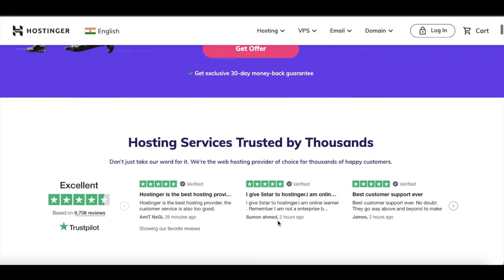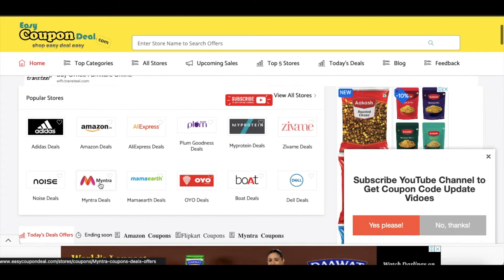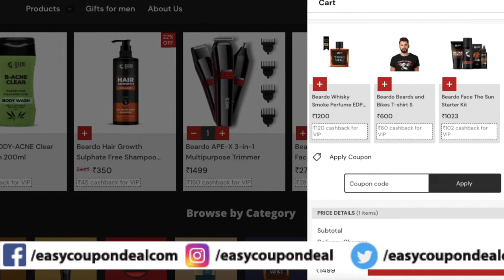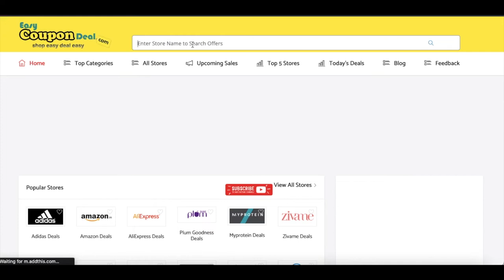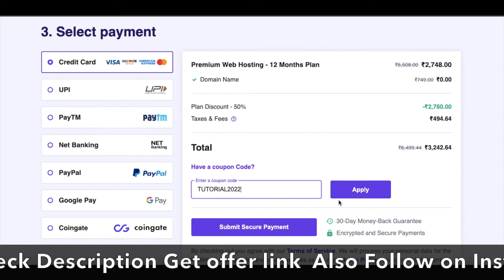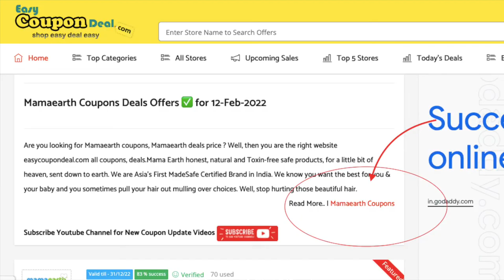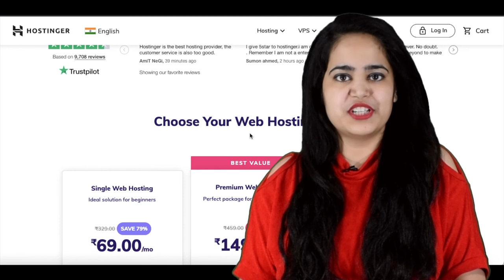✅Black Friday Hostinger Coupons 2022 | Hostinger Black Friday Deals | Hosting Coupon codes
Hostinger Black Friday Deal: Web Hosting for ₹129.00/mo. In this video we shown method how to get boat coupon and deals from easycoupondeal.com.So watch full video to know how to get free coupon deals and save more.

Hostinger Coupons
Hostinger Coupon codes
Hostinger Promo Code
Upcoming Sale